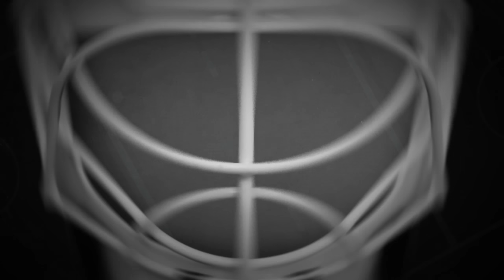ХОККЕЙ НЕВИДИМОЙ ШАЙБОЙ! СЛОЖНЫЙ ЧЕЛЛЕНДЖ ДЛЯ ВРАТАРЯ